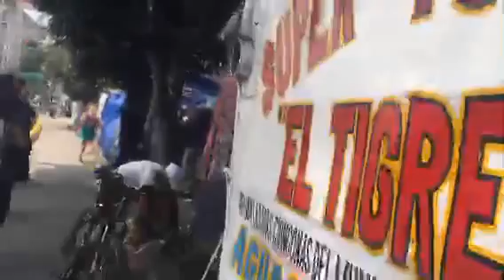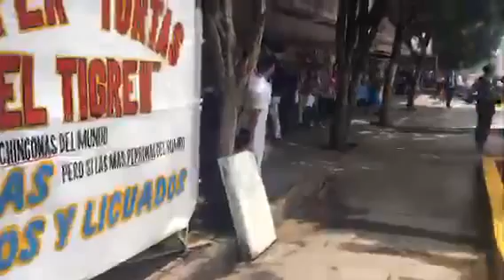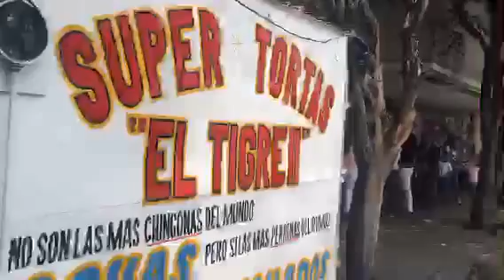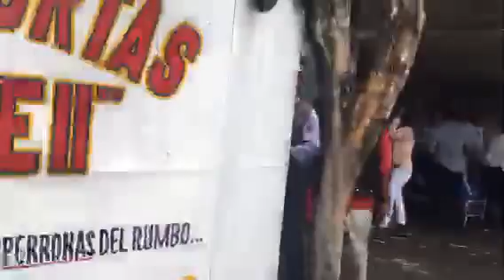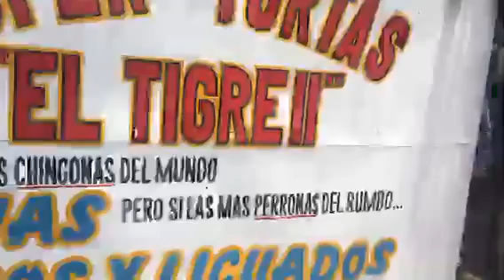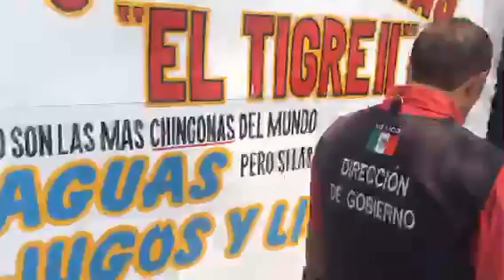Arne aus den Ruthen - LordSinPermiso se quedó con las tortas en la mano